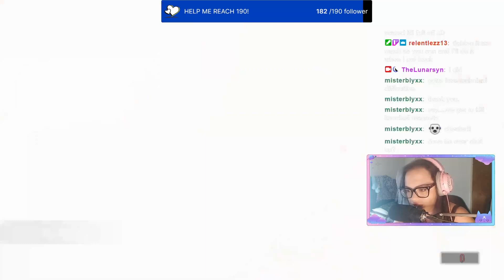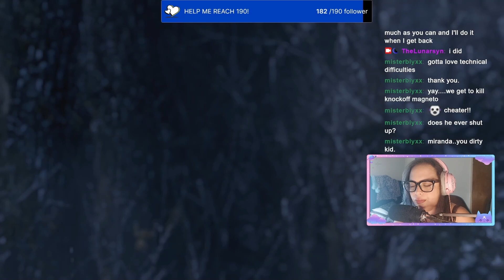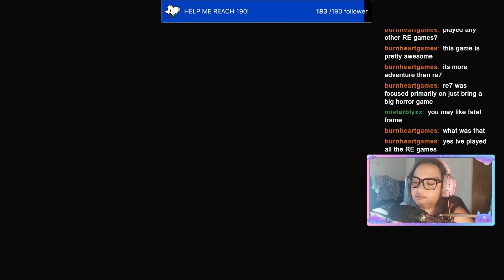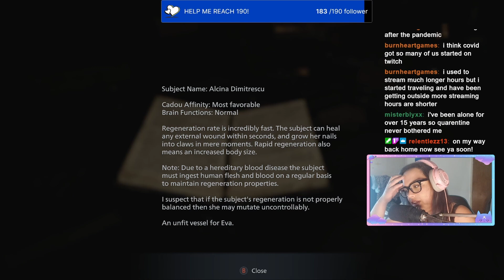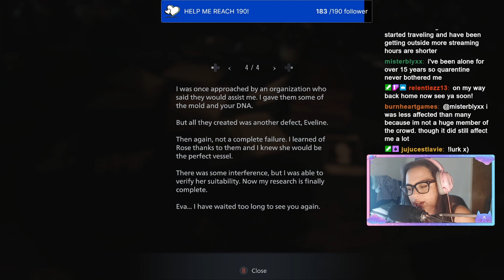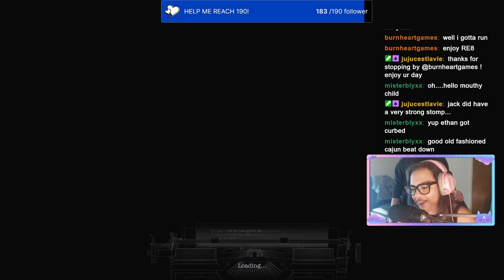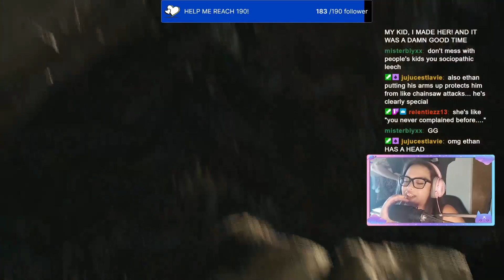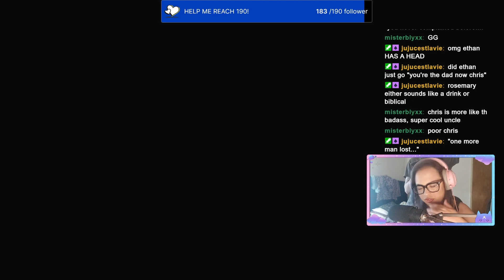Call Of Duty: Redfield Edition // Resident Evil Village Part 5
Finally got to fully play Resident Evil: Village on Standard!
These videos will come from my Twitch Streams so it's us chatting on my channel!

Resident Evil Village came out the 7th of May 2021!

editing is done by me